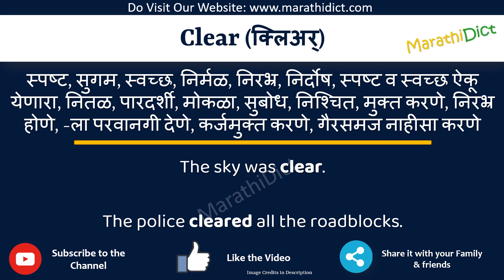Clear Meaning in Marathi | Clear म्हणजे काय | Clear in Marathi Dictionary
या व्हिडिओमध्ये तुम्हाला मराठीत Clear चा अर्थ समजेल आणि Clear चा उच्चारही शिकाल. याचा अर्थ तुम्ही Clear चा अर्थ जाणून घ्याल तसेच Clear कसे उच्चारता येईल, Clear म्हणण्याचा योग्य मार्ग कोणता आहे.

तर Clear शब्द फक्त एका मिनिटात शिका.

उदाहरणांसह Clear समजून घेऊ.